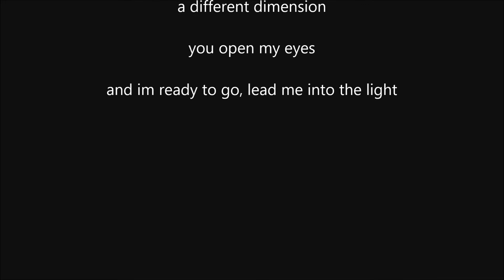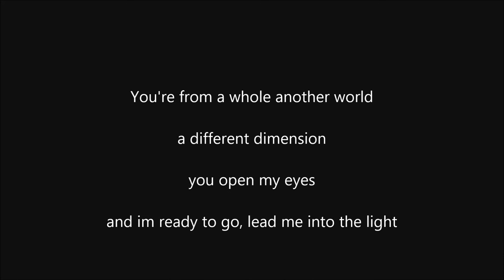E.T. - Katy Perry (Akustik Cover by Tim&Patryk)